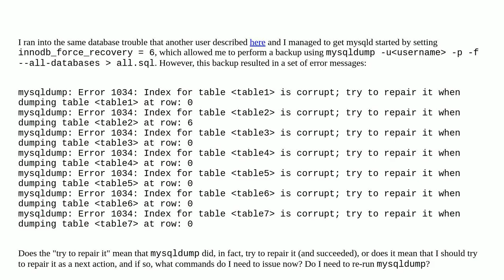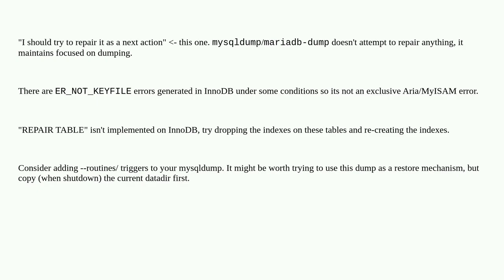mysqldump: Error: Index for table is corrupt; try to repair it when dumping table - does this mea...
mysqldump: Error: Index for table is corrupt; try to repair it when dumping table - does this mean repair was done?

A special thanks goes out to the community

  mysqldump innodb mariadb